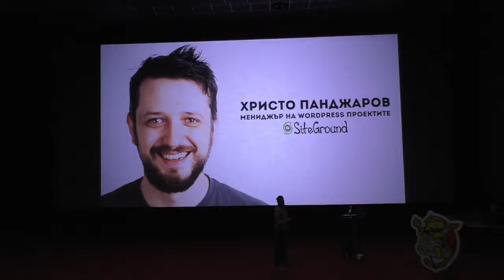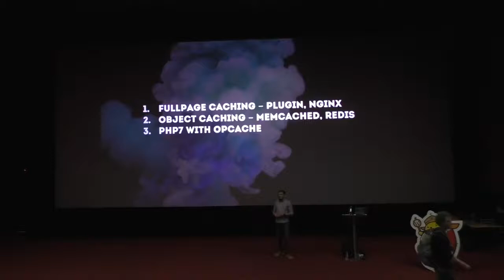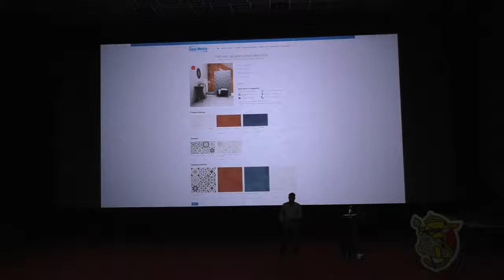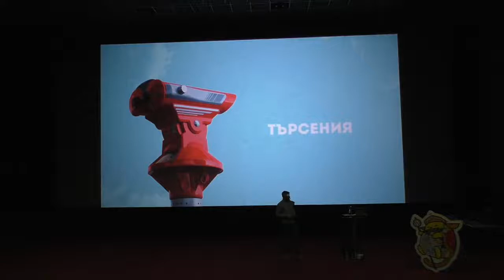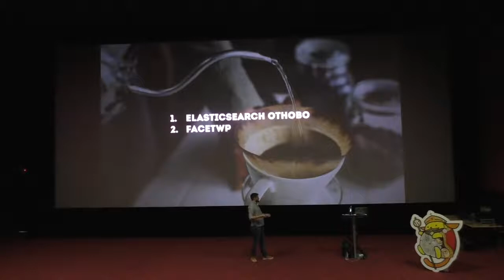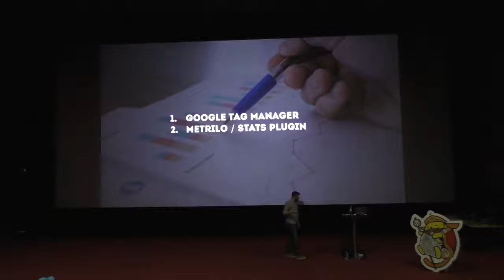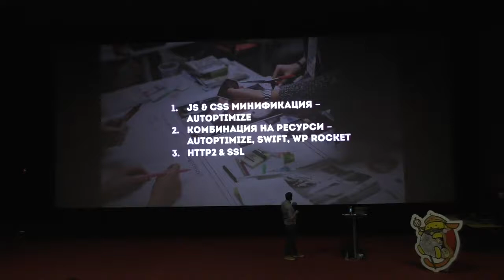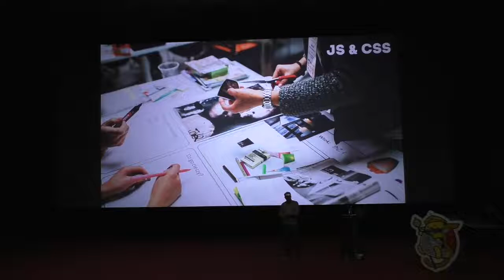Hristo Pandjarov: Оптимизация на WooCommerce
За онлайн магазините скоростта е дори още по-важна от колкото за един “стандартен” сайт. Всяка допълнителна секунда време за зареждане води до по-слаби резултати в продажбите и финансови загуби. Въпреки това, за много хора оптимизирането на онлайн магазини е сериозно предизвикателство. Основната причина е, че кеширането на страниците трябва да е по-фино настроено, за да не възпрепятства специфичните процеси на онлайн пазаруването, като запазване на продукти в индивидуалните кошници и други.
В тази лекция, ще покажа как да приложите техники за оптимизация, включително и правилно настройване на кеширането си за да постигнете един бърз и добре продаващ онлайн магазин.